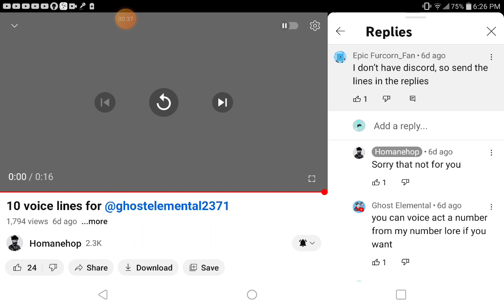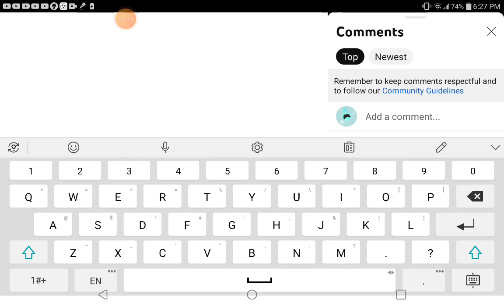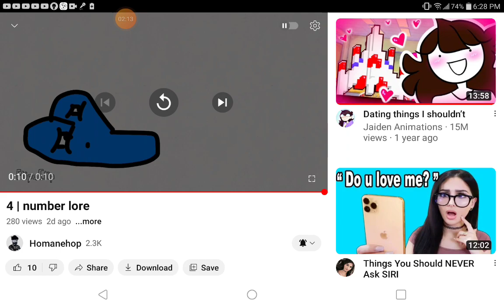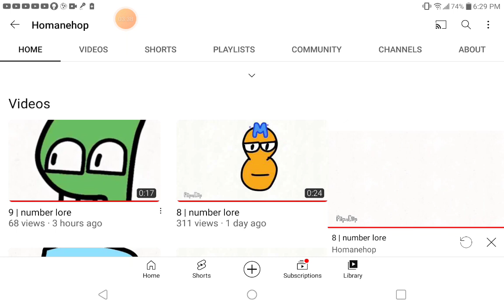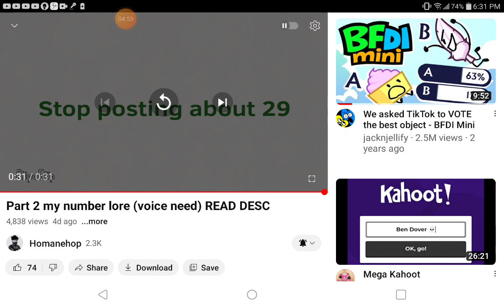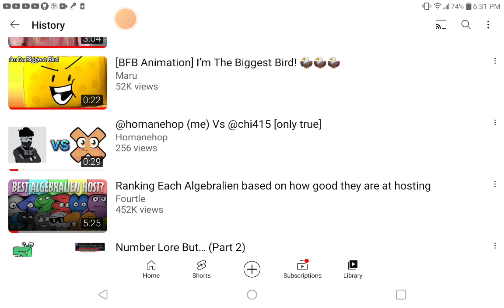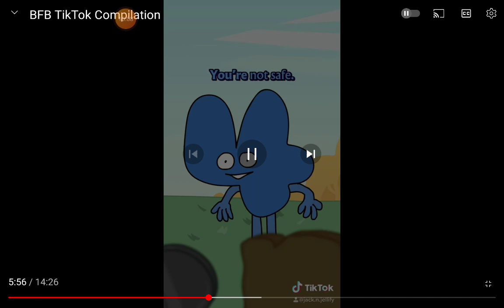idk what to name this video